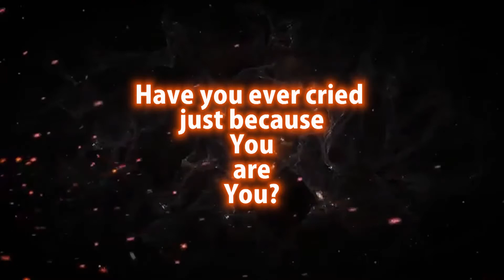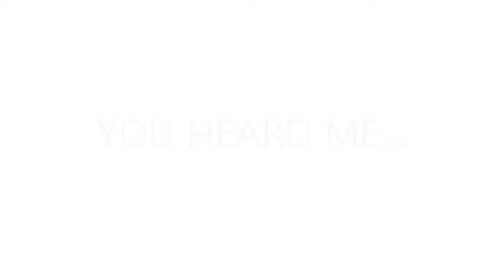The Story of FNK, Pt. 2 [Retail Story]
This is the second part of the story chain about one of my coworkers, FNK. Enjoy or not. Some parts of this story are not for the squeamish. You've been warned.